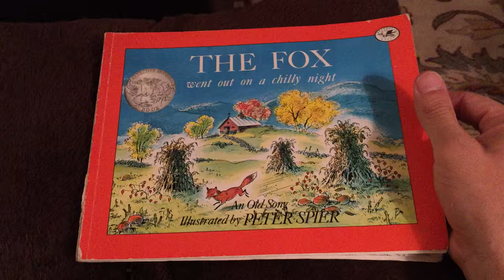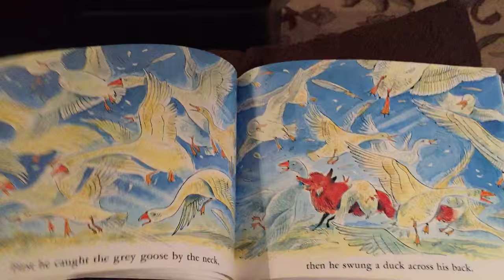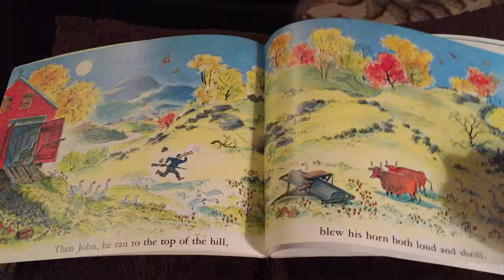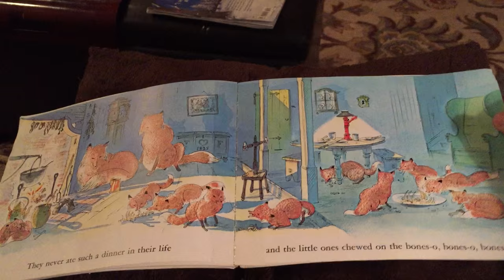The Fox Went Out On A Chilly Night